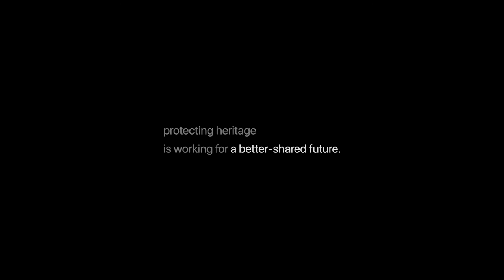Eternal Heritage - Lebanon: The Temple of Bacchus, Baalbek (Patrimoine d'Orient)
This video was produced as part of the 'Eternal Heritage' project by Patrimoine d'Orient - the Observatory of Heritage in the Middle East.

This project aims at giving a voice to young people living in the Middle East about their cultural heritage. Seven sites and seven countries were selected; Baalbek in Lebanon is one of them.

This project was produced with the support of UNESCO under the framework of the UNESCO/UNOCT project on the Prevention of Violent Extremism (PVE) through Youth Empowerment in Jordan, Libya, Morocco, and Tunisia, co-funded by Canada.

Cette vidéo a été réalisée dans le cadre du projet "Patrimoine Éternel" par l'Observatoire du Patrimoine d'Orient.

Ce projet vise à donner une voix aux jeunes qui vivent au Moyen-Orient au sujet de leur patrimoine culturel. Sept sites et sept pays furent choisis : Baalbek au Liban en fait partie.

Ce projet a été réalisé avec le soutien de l’UNESCO dans le cadre du projet UNESCO/ UNOCT sur la prévention de l’extrémisme violent (PVE) par l’autonomisation des jeunes en Jordanie, en Libye, au Maroc et en Tunisie, cofinancé par le Canada.